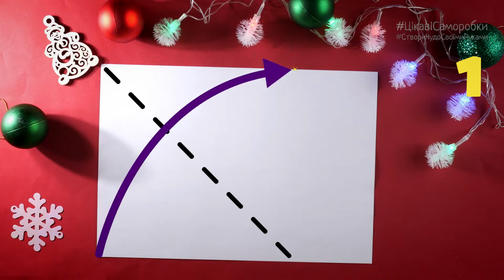Як зробити сніжинку з паперу на Новий рік чи Різдво [Легко і швидко]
Навчіться робити з паперу цікаву прикрасу класу, приміщення, оселі чи кімнати до Новорічних свят легко і просто, дивлячись це відео. Ви зможете зробити саморобку – сніжинку на Новий рік своїми руками з паперу, якщо подивитесь цей майстер клас до кінця. Також це відео про вирізання гарної сніжинки підійде для учнів молодших класів, якщо Ви вчитель і викладаєте уроки творчості у школі. Дивіться і творіть своїми руками!

Опис відео:
0:01 Привіт! Як зробити сніжинку легко і просто.
Візьміть прямокутний папір. Загніть лівий нижній кутик до верху і зробіть складку. Візьміть ножиці. Відріжте прямокутник. У Вас має бути ось такий квадрат, зігнутий навпіл по діагоналі. Зігніть навпіл по горизонталі.
Загніть лівий нижній кут догори.
Зробіть, щоб ці два маленьких кута, наближено, були однаковими. Бачите, ці два кути ми повинні зробити рівними один одному.
Якщо не ідеально вирівняли, то не переживайте. Після цього загніть праву нижню сторону. Змогли зробити так? Зігніть заготовку по центру. Візьміть лінійку. Поставте її на папір ось так.
Візьміть простий олівець. І проведіть лінію за допомогою лінійки. І відріжте за цією лінією. І малюйте, повторюючи за мною.
За бажанням – можете взяти маркер і обвести контури малюнка. Ось ці заштриховані області паперу потрібно буде відрізати. Відріжте зайве. Маємо ось таку заготовку для паперової сніжинки. Акуратно розкрийте папір. І напишіть коментар, як Вам сніжинка?

Якщо Вам сподобалося робити прості і легкі прикраси з паперу з каналом "Цікаві саморобки", то поділіться цим відео в соціальних мережах чи у месседжерах Viber чи WhatsApp. Також будемо дуже вдячні за Ваш відгук у коментарях під відео і за вподобайку!

Дивіться інші відео:
ЯК ЗРОБИТИ ВИРОБИ З ПАПЕРУ СВОЇМИ РУКАМИ: Орігамі і інші чудові саморобки